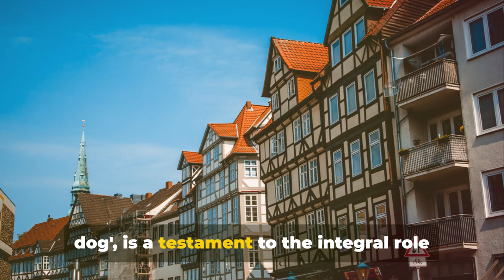The History of Rottweiler Dogs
Dive into the captivating history of one of the most formidable canine companions, the Rottweiler! Originating from the ancient Roman Empire, these majestic dogs have a lineage that spans centuries. In this video, we unravel the fascinating journey of the Rottweiler, tracing its roots back to the Roman legionnaires who relied on them as indispensable guardians and herders.

Join us as we navigate through the annals of time, uncovering how the Rottweiler evolved from a humble working dog in the town of Rottweil, Germany, to becoming revered as stalwart protectors and loyal companions worldwide. Learn about their pivotal roles in tasks such as herding cattle, pulling carts, and guarding homesteads, solidifying their reputation as versatile and dependable working dogs.

Discover the breed's resurgence in the early 20th century, where they were officially recognized by kennel clubs and found new roles as police and military dogs, thanks to their intelligence, strength, and unwavering loyalty. Despite facing challenges during wartime, the Rottweiler persevered, demonstrating resilience and adaptability that further cemented their place in history.

Video Subjects:
1. Rottweiler history
2. Rottweiler breed origins
3. Rottweiler evolution
4. Rottweiler heritage
5. Rottweiler documentary
6. Rottweiler facts
7. Rottweiler: Roman dog